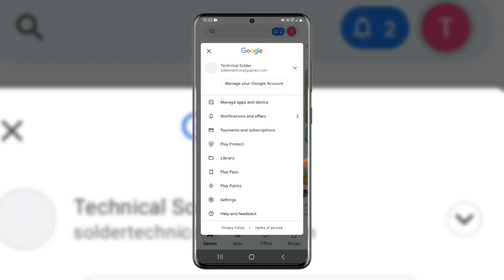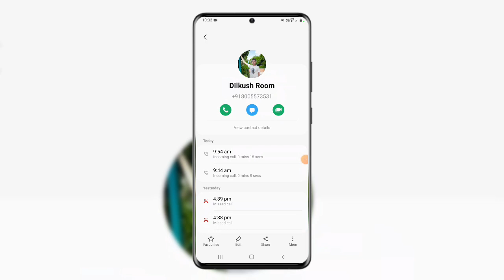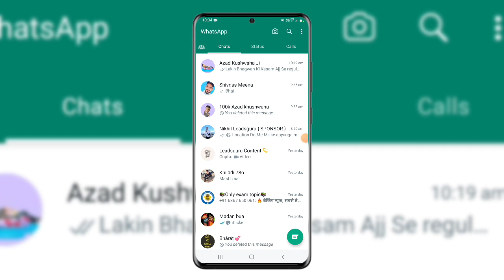Block number per call kaise kare | block number ko unblock kaise kare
Hi Dosto
Is video mein apko batane wala hu ki app kis tarah kisi bhe number per call kaise kar sakte hai kisi ko bhe unblock kaise kar skate hai

Topic cover :-

block no. par call kaise kare
block number ko unblock kaise karen
block number pe call kaise kare